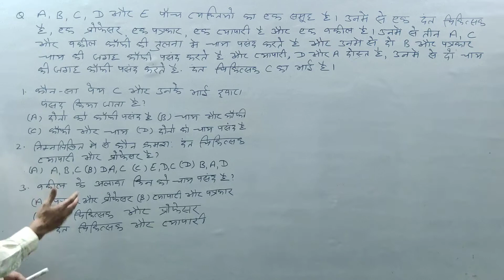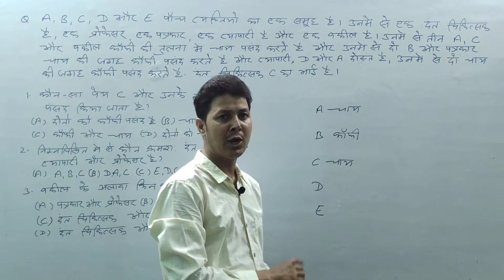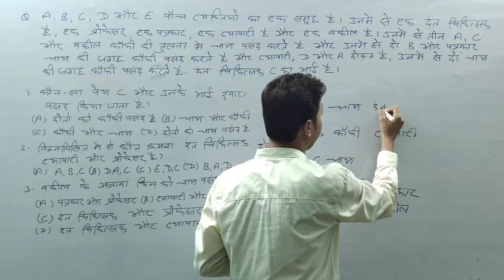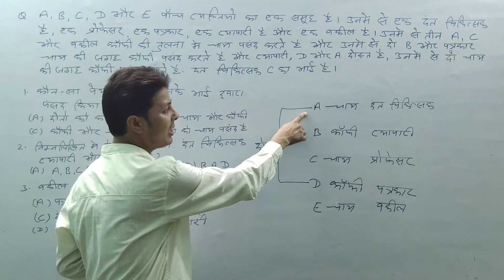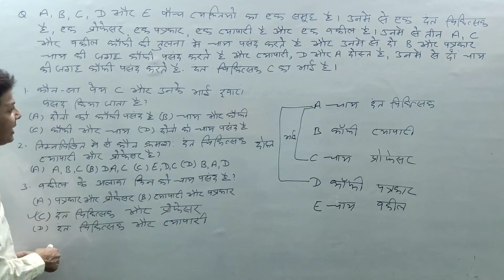puzzle_youtube_total_classes Puzzle in Hindi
THIS VIDEO FOR RRB NTPC/  BANK/SSC/ CTET/ BTET/ OTHER COMPETITIVE EXAMS
IN This Video Rakesh Sharma is Teaching Which Surely You Get Results Any Exams